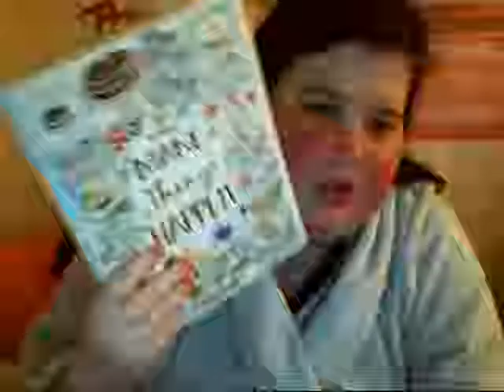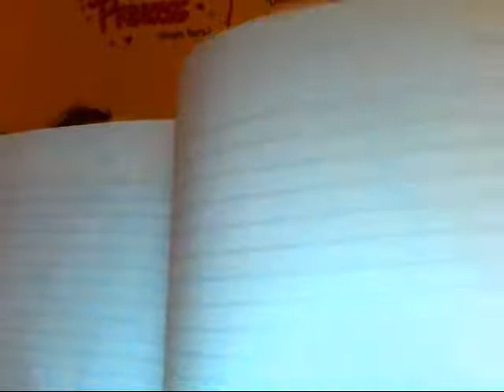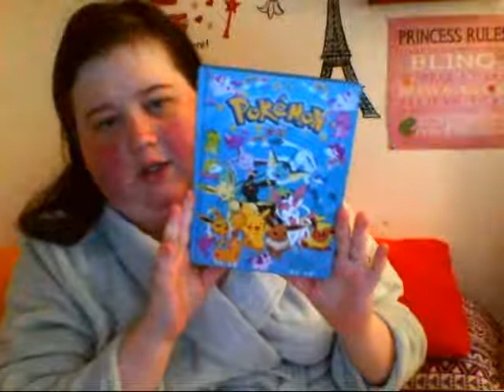Journaling Update January 2019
Hope you guys enjoy this first journaling update of the new year! Let me know your current journaling progress in the comments below!